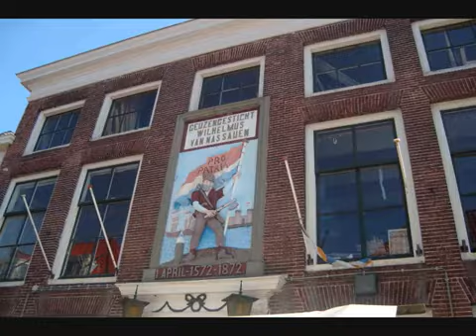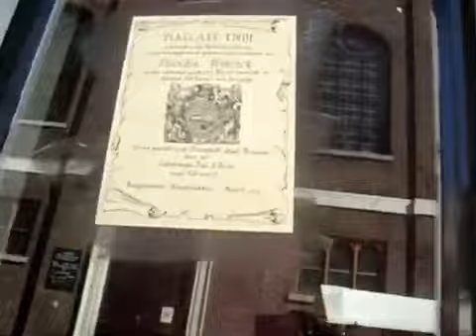Briele - Zuid Holland